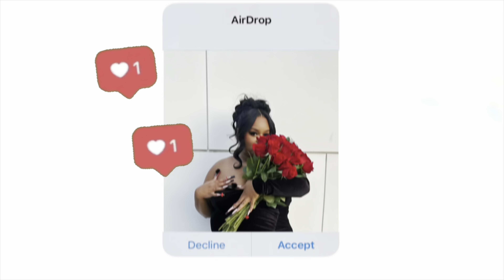🌸 WEEKLY PERFUME TRAY 🌸 Layering Combinations | Smell good ALL DAY 💘